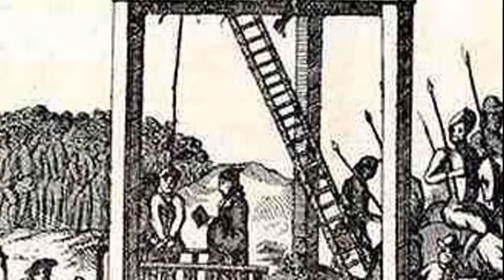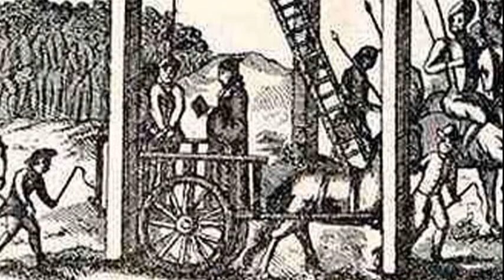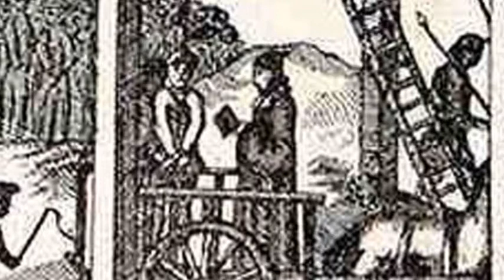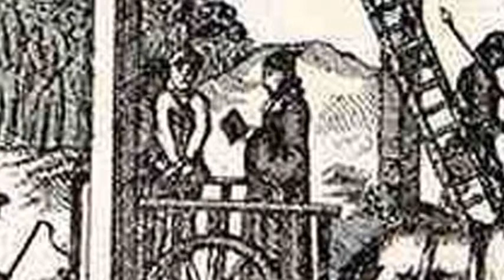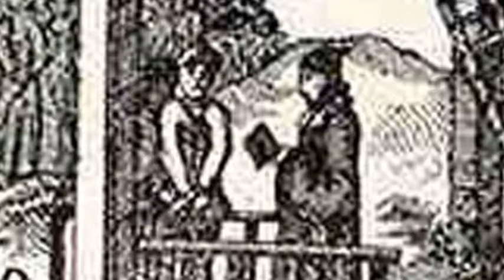Dreaming of Tomorrow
From the CD "Gallows Humor" available from Amazon. The concept of the CD deals with being condemned to die by execution. The final cut, "Dreaming of Tomorrow," is the final cut on the album, and describes a few moments of sleep amid the emotional turmoil of the night before the execution, and a respite of peaceful dreaming and mental rest before the turmoil again returns.

Unusual for my music, I am not the only musician on the track. The guitar parts were composed and performed by gBo, and my melodies were based on his work. It is a cooperative effort that blends his musical styles with mine, and successfully, too, I believe.